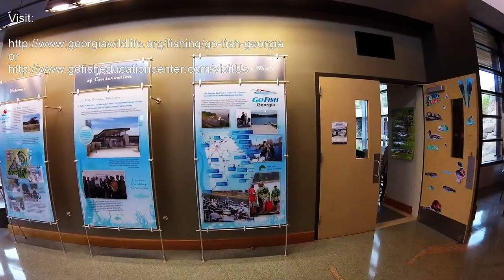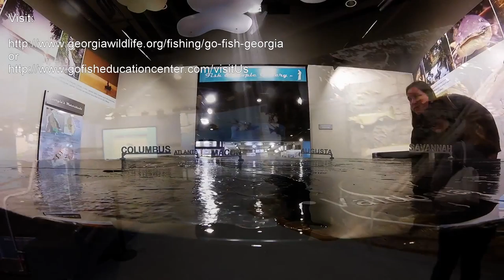Day 86 Michael at Go Fish Georgia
The Go Fish Georgia Education center is a fantastic place to visit especially if you know nothing about fishing! If you go make sure to take a cooler because there is a pond where you can catch trout and catfish! This place combines both the serenity of an aquarium, with a fresh outdoors pond, and the whole time it teaches you and your children all about the great sport of fishing and how it and you impact our ecosystem and economy! Remember to get out there, meet new people, try new things, and have fun!